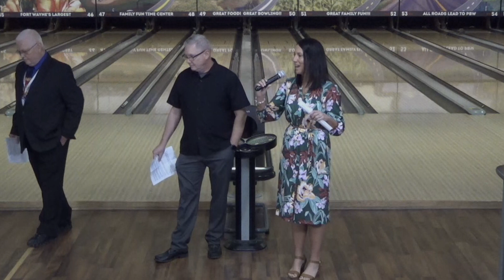Steve Kunkel | Retires as Commissioner | Indiana High School Bowling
Before the singles stepladder finals of Indiana High School Bowling Steve Kunkel was honored for his time as Commissioner of Indiana High School Bowling.  We congratulate him on what he has accomplished and wish him the best!